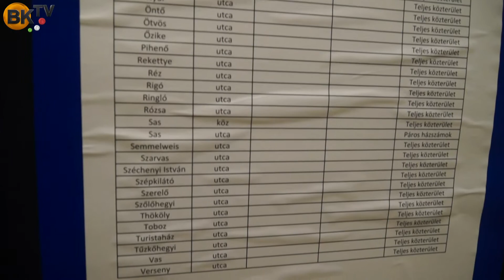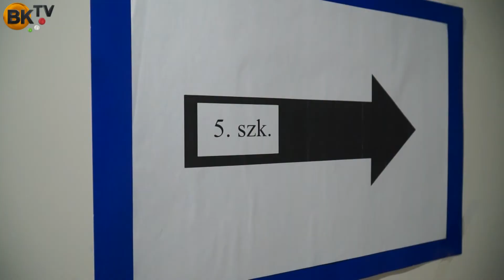2019.10.10. Urnanyitás Budaörsön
Stábunk már az urnanyitáson ott volt. Tekintsék meg mi történik, hogyan történik, hogyan indul a választás.